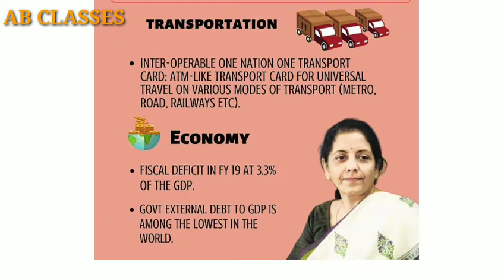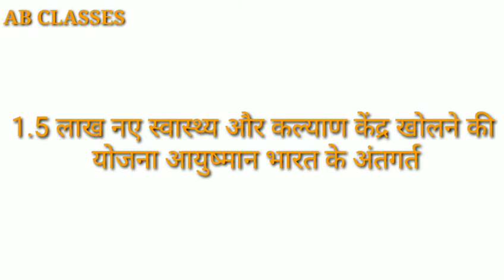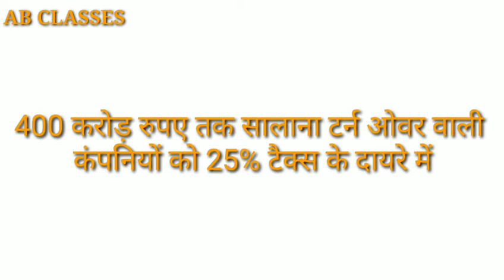Budget 2019 | budget highlights 2019|budget 2019 review| budget 2019 keypoint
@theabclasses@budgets